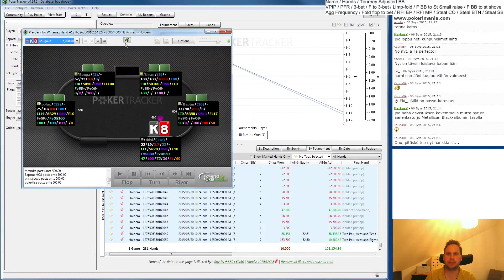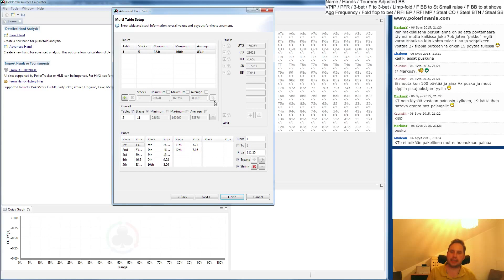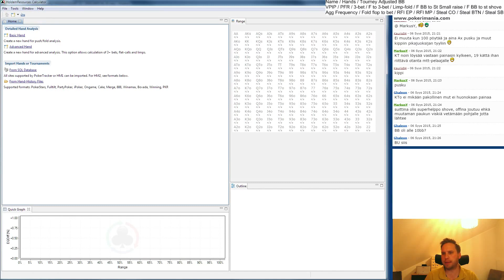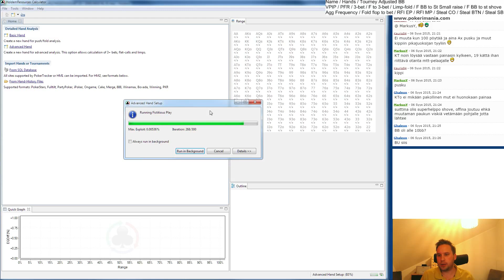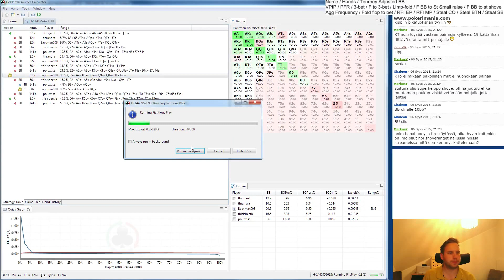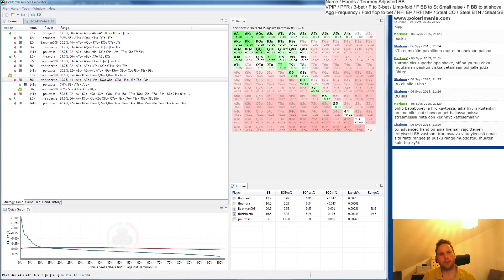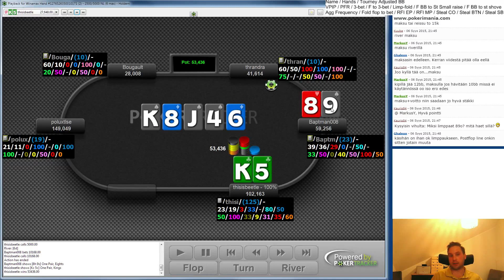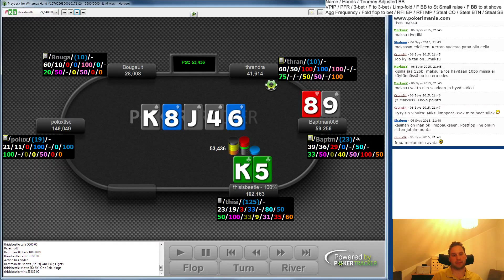Apua turnauspokeriin - Aarnimetsa & Bababooey, julkinen yksityisvalmennus osa 1.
Rekisteröidy ystävälliselle foorumillemme ja näe seuraava pokerivalmennus suorana. Illan aikana tarjotaan jäsenille mahdollisuus osallistua pokeri-iltaan kysymysten ja kommenttien kanssa oman chattimme kautta.